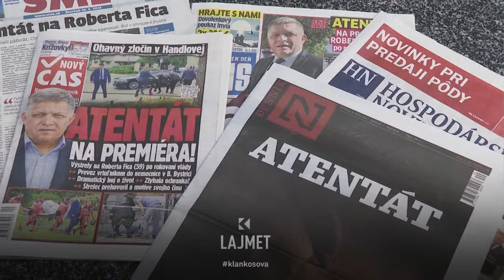Gjendja e Fitsos -E qëndrueshme, por ende shumë e rëndë